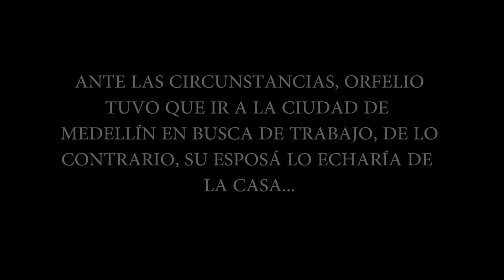Brevisima Historia del Pandebono Extendida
5to Festival 2018